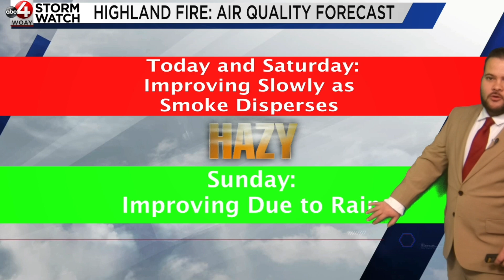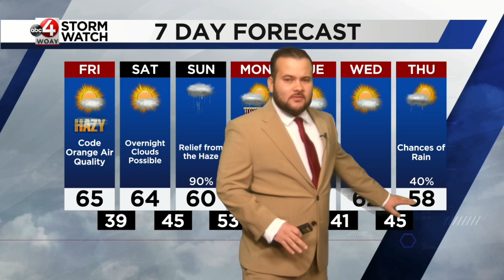Hazy Days Followed by Relieving Showers: Christian's Latest Forecast